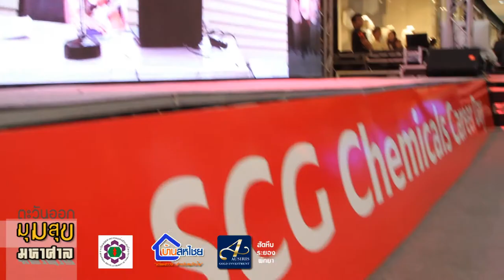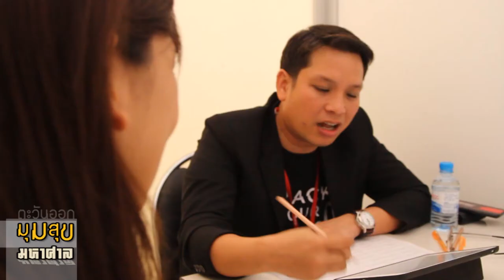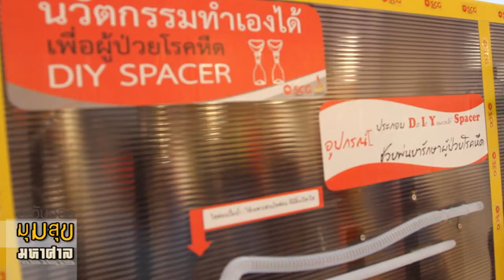ตะวันออก มุมสุขมหาศาล